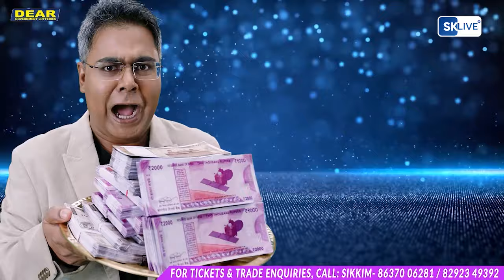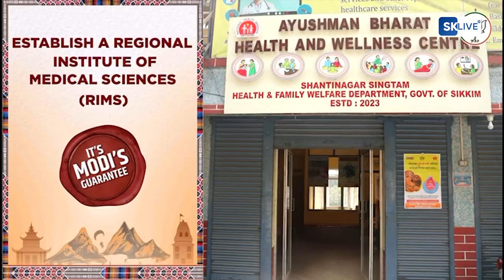Fast News | North Bengal & Sikkim | 16th April 2024